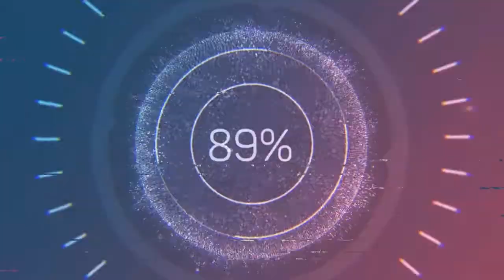S P O R E - Мы есть племя! (Прохождение, серия 5)